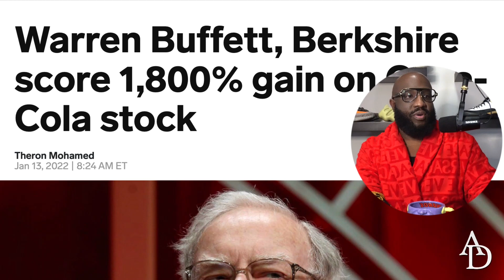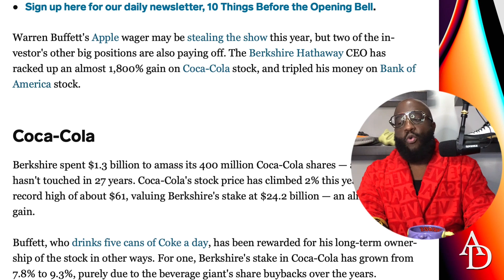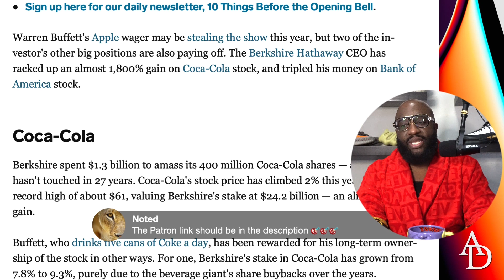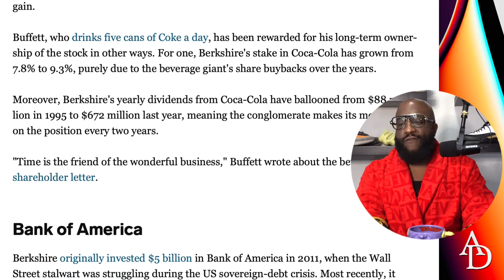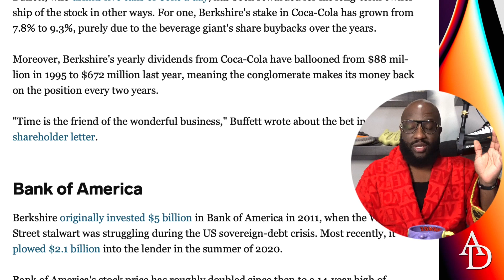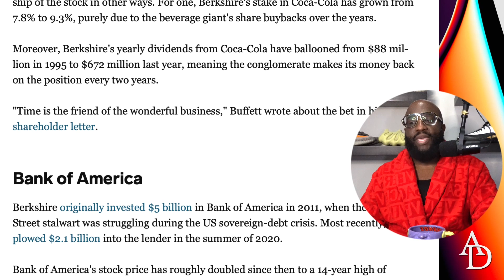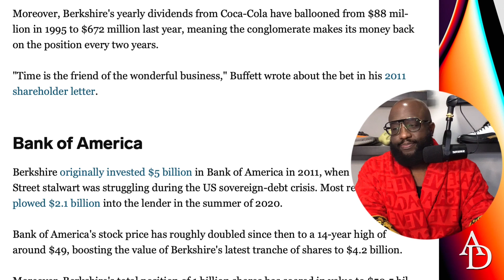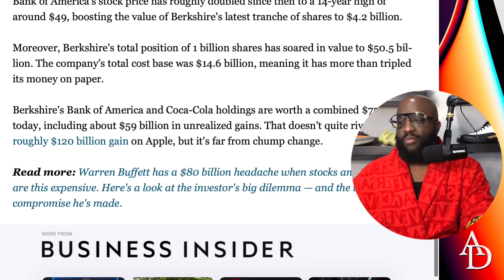GETTING RICH, skip taxes, and making an 1,800% RETURN ON YOUR MONEY... so easy, a child can do it!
Mail:
Anton Daniels